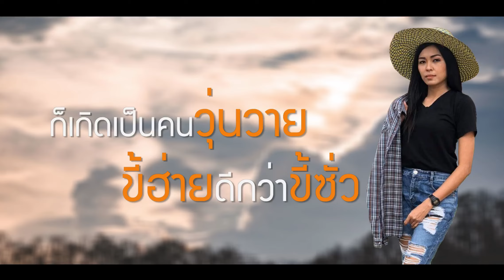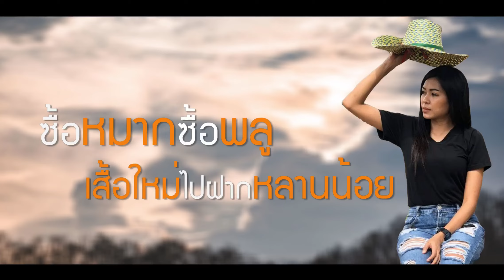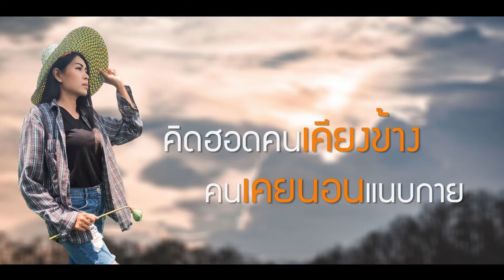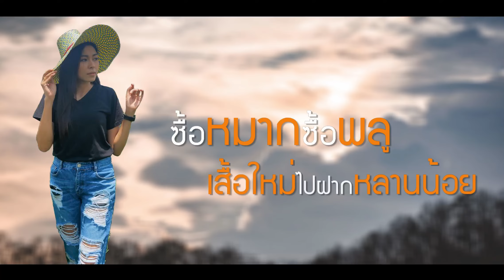โนนกกดู่ - น้ำ อรัญญา -【LYRIC OFFICIAL】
เพลง โนนกกดู่
ศิลปิน น้ำ อรัญญา
คำร้อง/ทำนอง อ.ไพกีต้าร์สบั้น
เรียบเรียง คนน้อย ฟืมซิ่ง